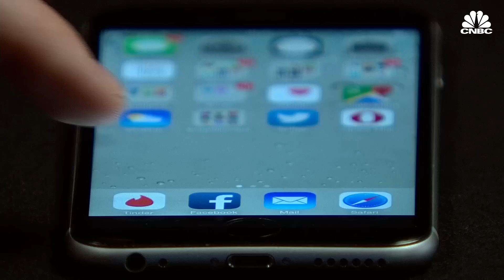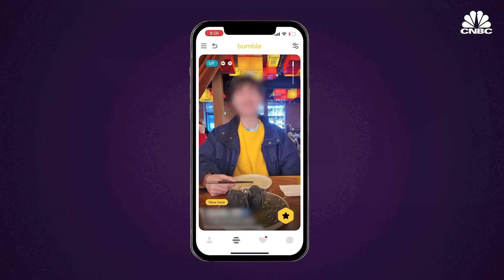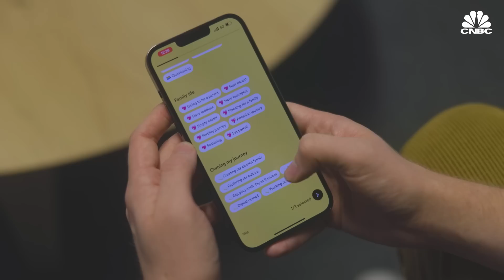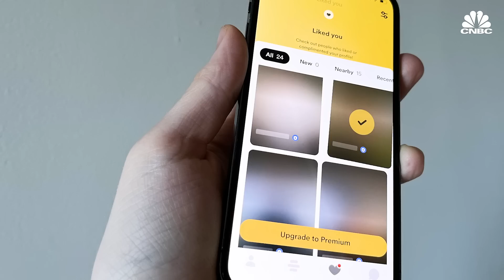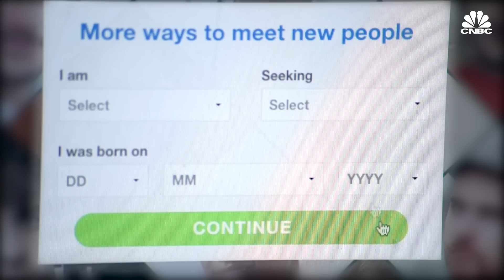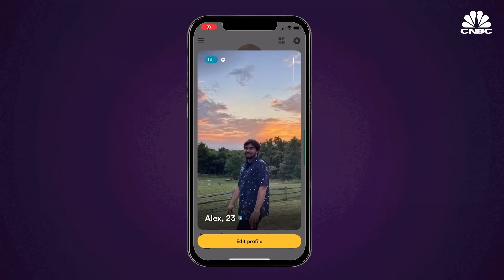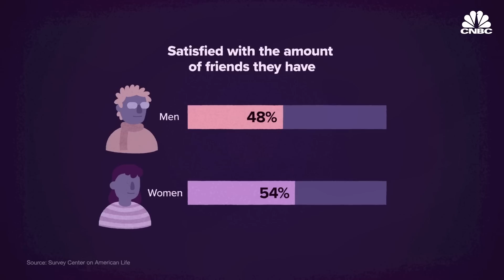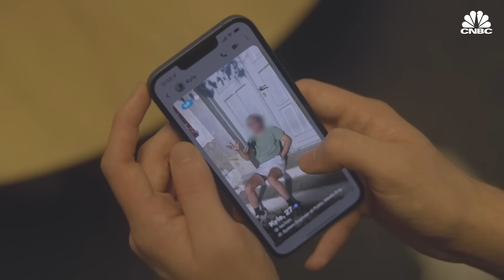How Gen Zers Are Using Dating Apps Like Bumble To Make Friends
Online dating has become almost completely normalized, but it used to carry certain stigmas. Now, many Gen Zers are making friends online through apps like Bumble BFF and Meetup and facing similar criticism that online daters once did. However, it's still unknown whether friend-finding apps are a lucrative addition to dating app portfolios.